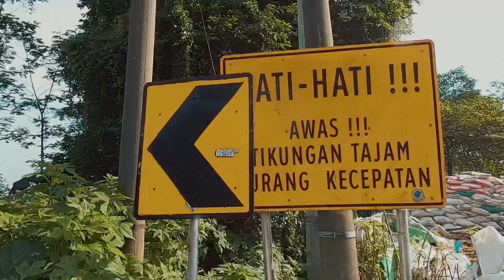Giat revitalisasi jalur penyelamat di Gotekan Pacet